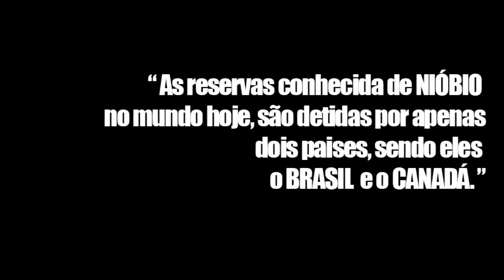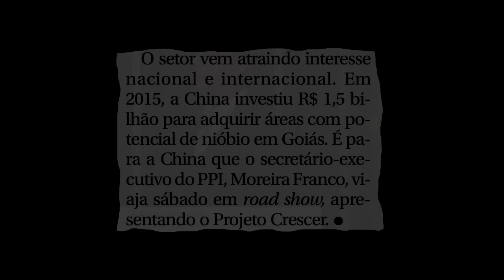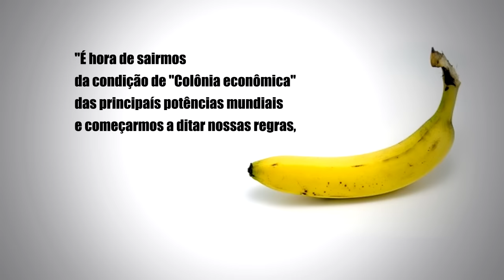NIÓBIO, BOLSONARO, PT E O PMDB.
O Brasil agora VENDE áreas com potencial de NIÓBIO.

O atual Governo poderia impedir tal crime, mas ao contrário, envia Ministro à China para ratificá-lo.

O que esperar de uma Nação onde seus inimigos se encontram no próprio Poder?